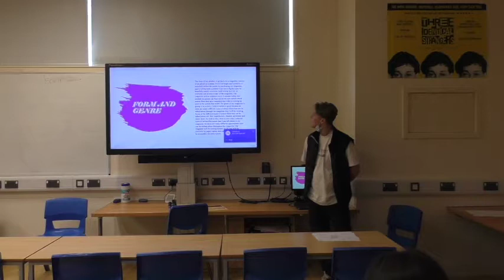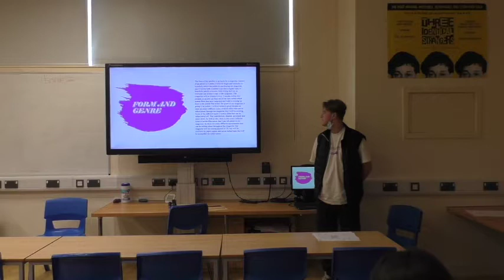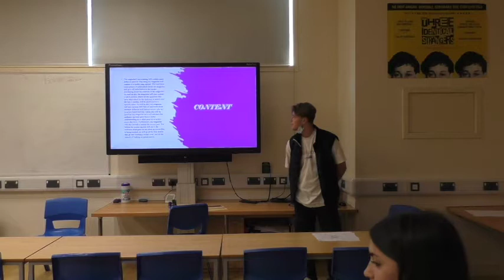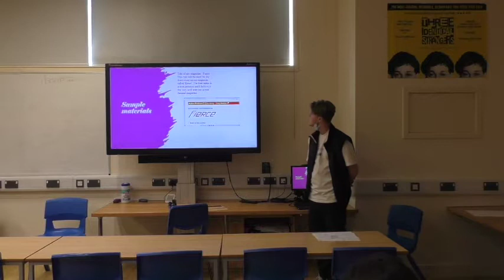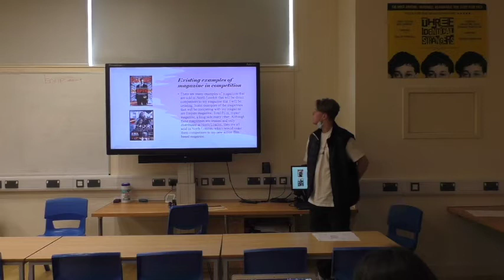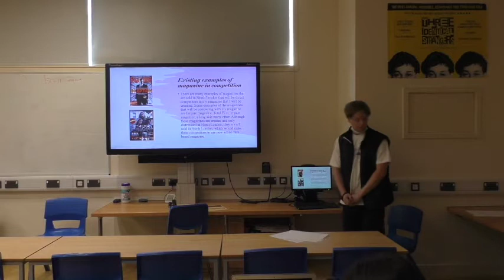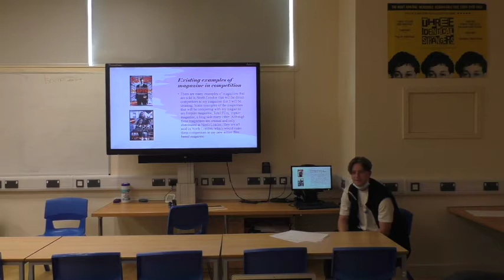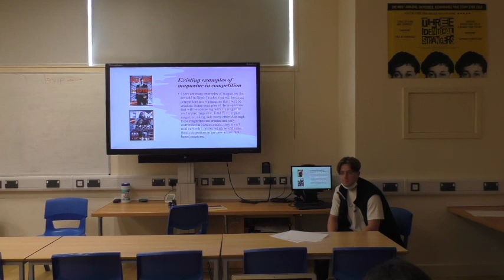Jack Practice Pitch 2022